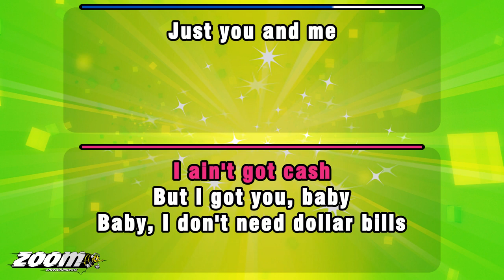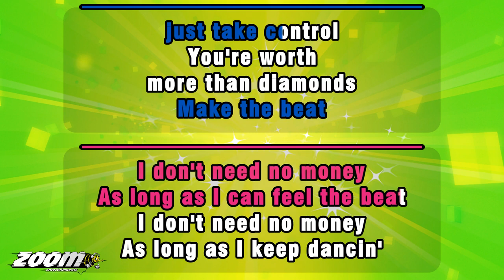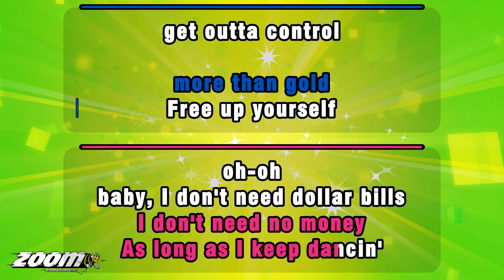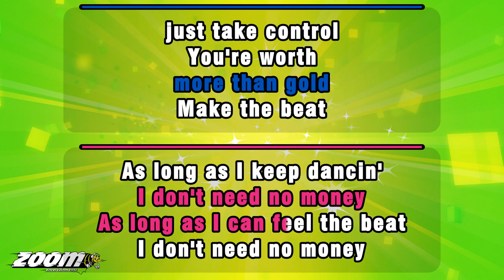Sia feat Sean Paul - Cheap Thrills (Remix) - Karaoke Version from Zoom Karaoke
Song lyrics:

SHOW THEM IT, GIRL
BA-DA-BANG-BANG
GET WITH IT, GIRL
BA-DA-BANG-BANG

TURN THE RADIO ON
IT'S FRIDAY NIGHT
AND I WON'T BE LONG
GOTTA DO MY HAIR
I PUT MY MAKE-UP ON
IT'S FRIDAY NIGHT

'TIL I HIT THE DANCEFLOOR
BA-DA-BANG
HIT THE DANCEFLOOR
BA-DA-BANG

BABY, I DON'T NEED DOLLAR BILLS
TO HAVE FUN TONIGHT

YOU'RE WORTH
MORE THAN DIAMONDS
MORE THAN GOLD
AS LONG AS I CAN FEEL THE BEAT
MAKE THE BEAT
JUST TAKE CONTROL

YOU'RE WORTH
MORE THAN DIAMONDS
MORE THAN GOLD
AS LONG AS I KEEP DANCIN'
FREE UP YOURSELF
GET OUTTA CONTROL

IT'S SATURDAY
GOTTA PAINT MY NAILS
PUT MY HIGH-HEELS ON
IT'S SATURDAY

BA-DA-BANG
HIT THE DANCEFLOOR
BA-DA-BANG
I GOT ALL I NEED
SIA!

YOU'RE WORTH
MORE THAN DIAMONDS
MORE THAN GOLD
MAKE THE BEAT
JUST TAKE CONTROL

YOU'RE WORTH
MORE THAN DIAMONDS
MORE THAN GOLD
FREE UP YOURSELF
GET OUTTA CONTROL

DROP IT TO THE FLOOR
AND MAKE ME SEE YOUR ENERGY
BECAUSE ME NAH PLAY
NO HIDE AND SEEK
WANT TO SEE
THE THING YOU HAVE THAT
MAKE ME FEEL WEAK, GIRL

FREE, FOR ANYTIME
YOU WINE AND KOTCH IT
THE SELECTOR PULL IT UP
AND PUT IT 'PON REPEAT, GIRL
ME NAH TOUCH
A DOLLAR IN NO MY POCKET

'CAUSE NOTHIN' IN THIS WORLD
AIN'T MORE THAN
WHAT YOU WORTH
I DON'T NEED NO MONEY
YOU'RE WORTH
MORE THAN DIAMONDS
MORE THAN GOLD

MAKE THE BEAT
JUST TAKE CONTROL
YOU'RE WORTH
MORE THAN DIAMONDS
MORE THAN GOLD

OH-OH
FREE UP YOURSELF
GET OUTTA CONTROL

YOU'RE WORTH
MORE THAN DIAMONDS
MORE THAN GOLD
MAKE THE BEAT
JUST TAKE CONTROL

YOU'RE WORTH
MORE THAN DIAMONDS
MORE THAN GOLD
FREE UP YOURSELF
GET OUTTA CONTROL

LA-LA-LA-LA-LA-LA-LA
LA-LA-LA-LA-LA-LA-LA
LA-LA-LA-LA-LA-LA-LA
LA-LA-LA-LA-LA-LA-LA